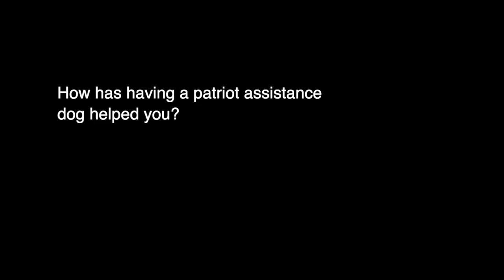PAD - Richard Vanden Eykel and Knight